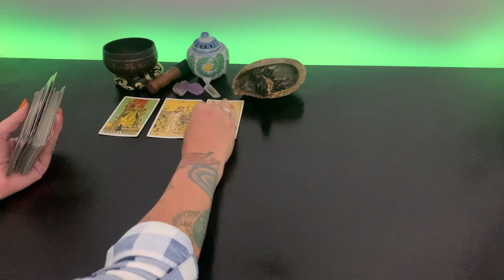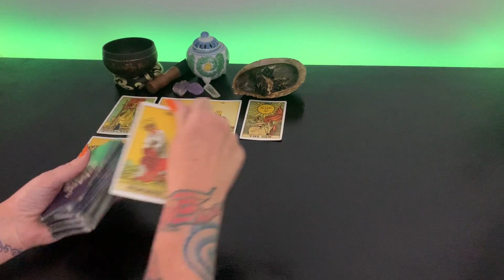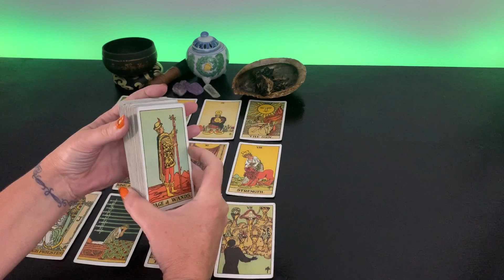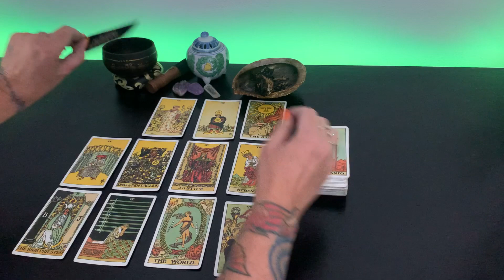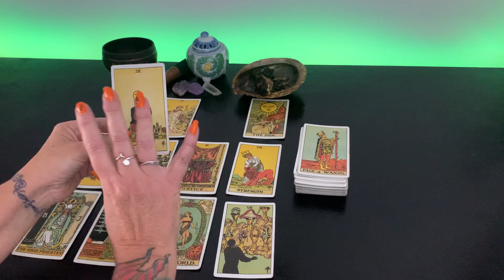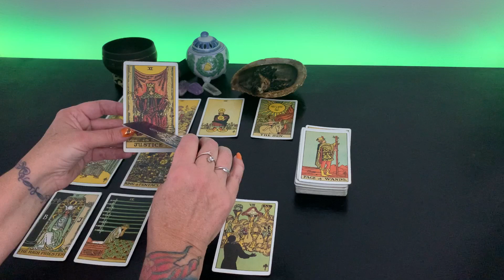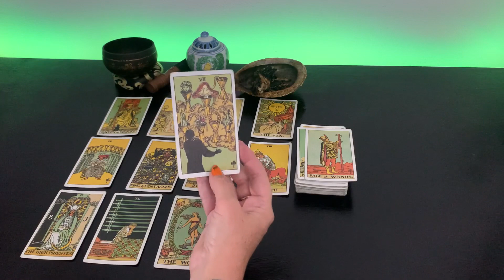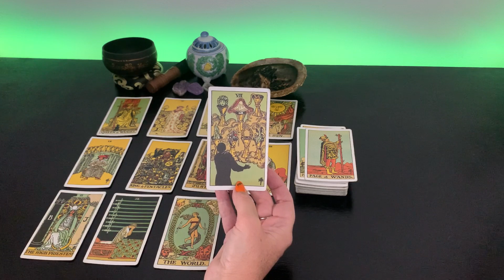TAURUS ♉️ THIS HAS BEEN UNBEARABLE-IT IS TIME FOR THIS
What you can do to get ready for the full moon lunar eclipse.

Full moon lunar eclipses are emotionally charged. They bring news and memories of the past. The energy of this moon will bring about life changing events. This can be a confusing time I do not recommend changing crystals during this lunar event.

Take time this week to add a 5-minute meditation to each day. With the intent of transforming confusing energy or thoughts. Listed are the steps to a simple mediation you may find beneficial. There is no right or wrong way to meditate. Set a timer and breathe.
1).  Sit comfortably, back straight, in a relaxed state.
2).  Close your eye, I like focus on my third eye.
3).  Breathe with deep inhales and exhales.
4).  Relax your muscles, let go of any thoughts, fears, stress or emotions.
5).  Acknowledge your inner strength and beauty.
6).  Inhale healing energy.
7).  Exhale low vibrating energy and negative thoughts.

Here is a link a 5 minute meditation. It will help walk you through the steps and keep track of time for you, enjoy.

Tarot deck use in this reading

 Books you may find helpful.

This reading is timeless and knows no bounds of labels. It will find you when you need or are ready to hear. This tarot reading is a small peace to your puzzle. Containing information you may find helpful on your journey. Spiritual Alchemy combines philosophy, spiritual and science. This is a general tarot reading based on intuition, star, planetary & moon placements.